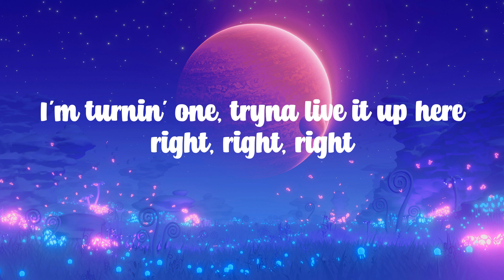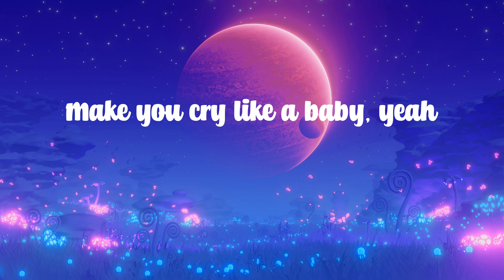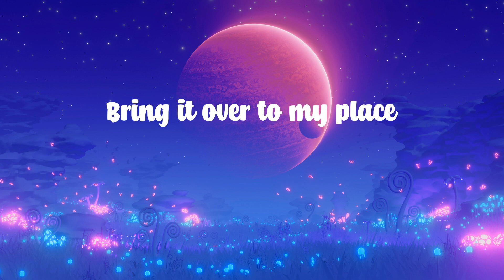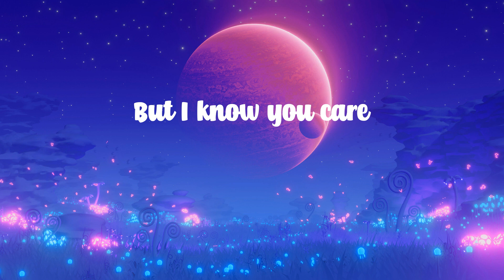Chris Brown - Under The Influence (Lyrics) - ''Bring it over to my place''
Lyrics:

Kido, Kido
K-Kiddominant on the beat, better run it back
Fuckin' Robitussin
Yeah
Yeah